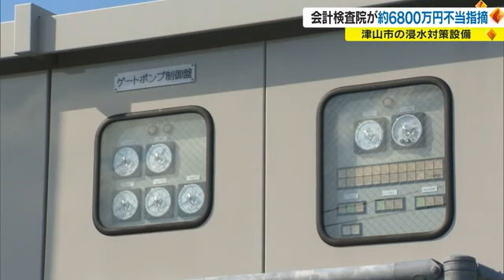国の補助金”６８００万円返還”も…作った浸水対策設備が、実は基準を満たさず【岡山・津山市】 (22/11/07 18:01)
津山市が国の補助金を使って整備した浸水対策設備が、耐震基準を満たしていなかったとして、会計検査院から補助金６８００万円相当が不当であると指摘されていたことが分かりました。

会計検査院から不当と指摘されたのは、津山市が市内２ヵ所に整備した浸水対策用のポンプゲートの事業費のうち、国の補助金分の約６８００万円です。

２つの施設は、２０１２年度、津山市が県内の設計コンサルトに設計業務を委託し整備されましたが、２０２２年５月に検査したところ、国が定めた耐震基準を満たしていなかったということです。

指摘を受け、津山市はポンプゲートの補修工事を年度内に着手したいとしていますが、不当とされる補助金の返還については、現在、会計検査院と協議しているということです。